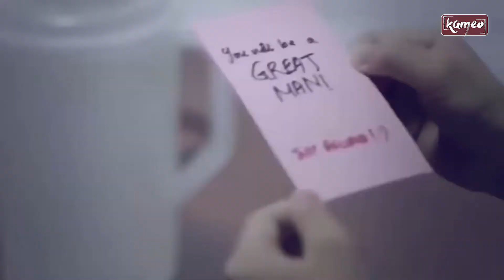LA IMPORTANCIA DE LA AUTOESTIMA EN NUESTROS PEQUEÑOS | LENGUAJE DE MAMÁS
¡Aprende a trabajar el autestima de tus pequeños! Alicia Rábago nos trae esta nueva cápsula de Lenguaje de Ma+ con los mejores tips sobre este importantísimo tema.